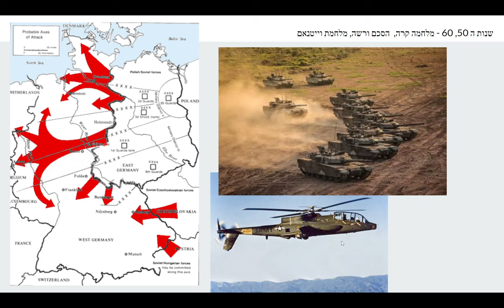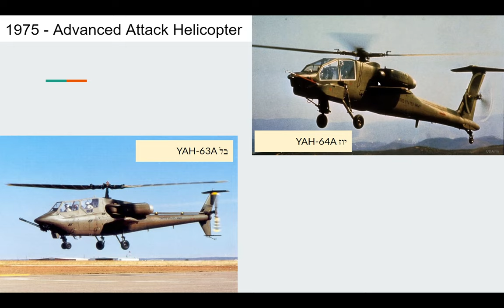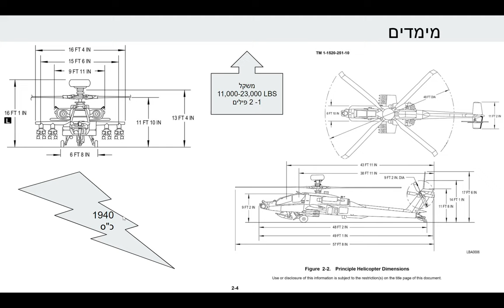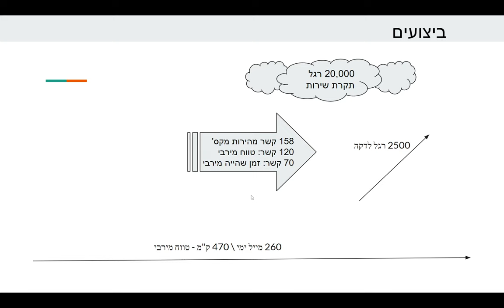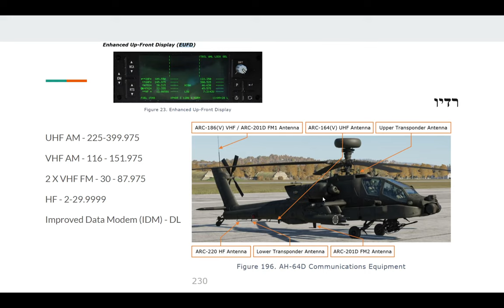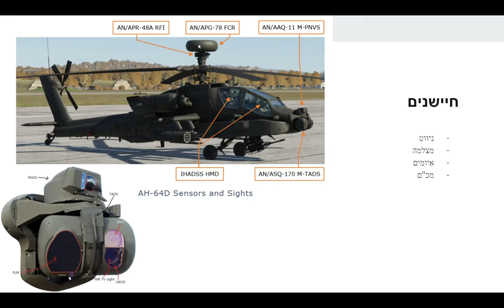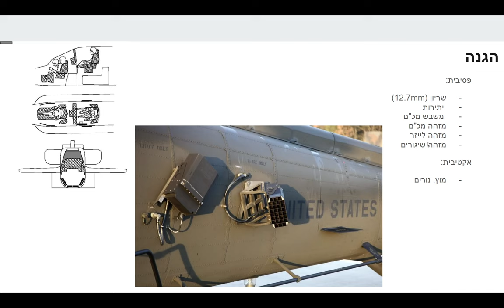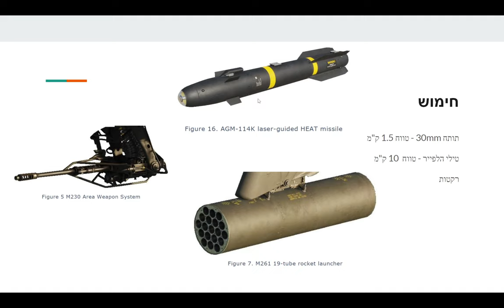DCS: AH-64 - היסטוריה ורקע + מאפיינים (Hebrew)